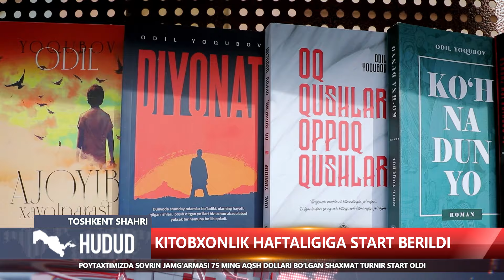"Hudud" informatsion dasturi 22.04.2024